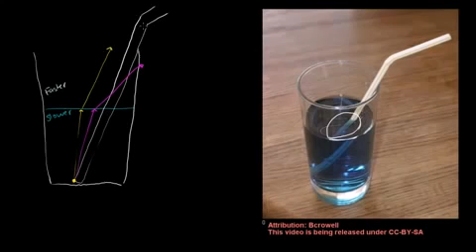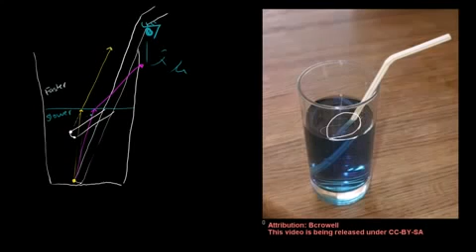Refraction in Water in Bangla